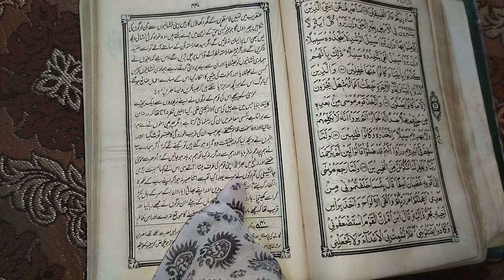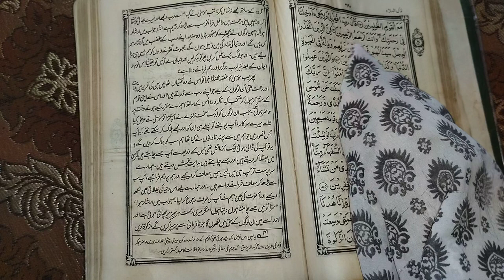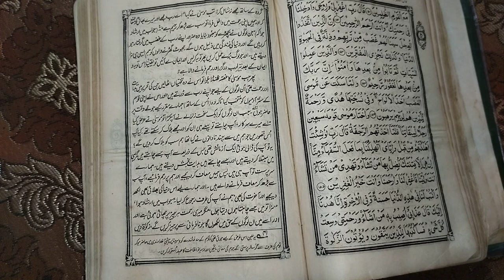Surah Al Araf |With Urdu Translation | Full | Complete | Urdu Quran | Quran in Urdu |l Ayat 148 -151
The beginning of Surah Al-Araf tells us how Satan forced our ancestors Adam and Eve to leave heaven and brought all three of them to earth. From that point on, Satan became the world's greatest enemy. Surah Al-Araf is one of the most detailed Surahs about the beginnings of creation and revealing prophecies about the judgment day.